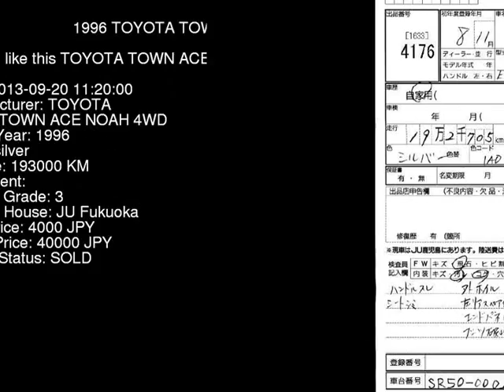1996 TOYOTA TOWN ACE NOAH 4WD SR50G